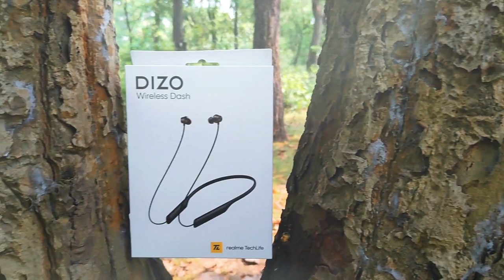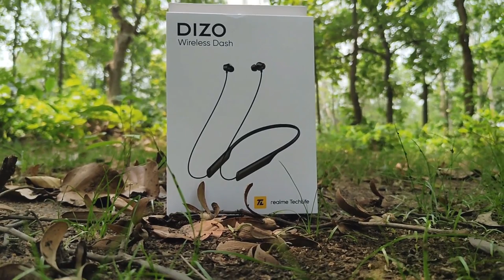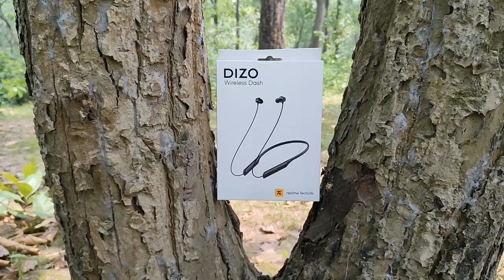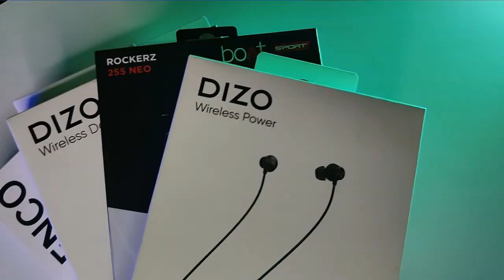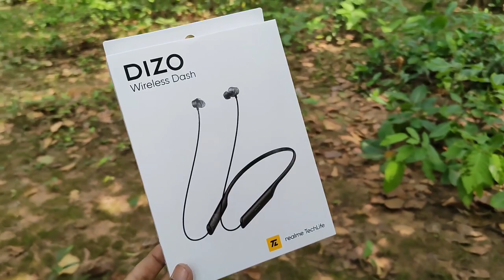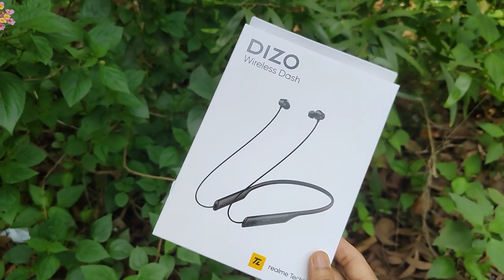4 Best Neckband Comparison Dizo Wireless Dash VS Oppo M32 VS Boat 255 Neo VS Dizo Wireless Power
Boat Rockerz 255 Neo4 Neckband Comparison Dizo Wireless Dash VS Oppo M32 VS Boat Rockerz 255 Neo VS Dizo Wireless Power || Best Neckband Under 1500

Click here to check the best price of
OPPO Enco M32:

Boat Rockerz 255 Neo: 👇
Active Black
Furious Blue
Maroon Madness
Purple Haze

Dizo Wireless Power

My Gear links:
My Room Ac

Time Stamps
0:00 Introduction
0:40 Design & Build Quality
3:45 Comfort
4:34 Call Quality
6:06 Music Playback Time
7:28 Connectivity
8:40 Special Features
9:44 Sound Quality
12:31 Game Play
14:26 My Opinion